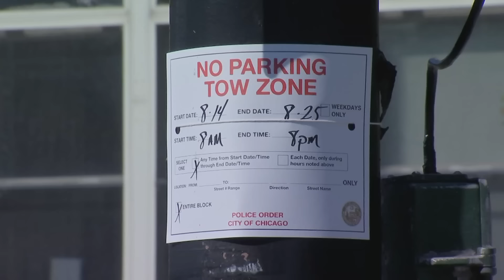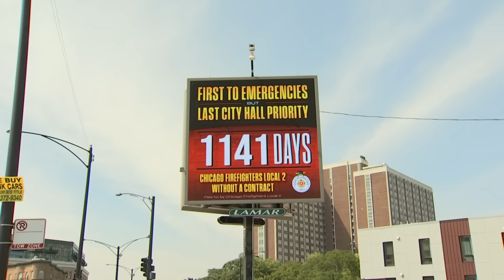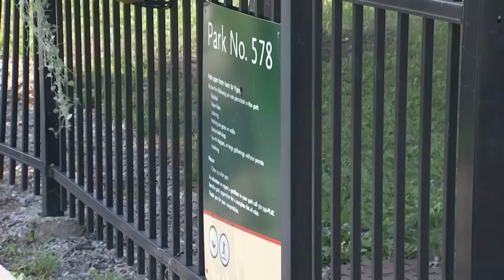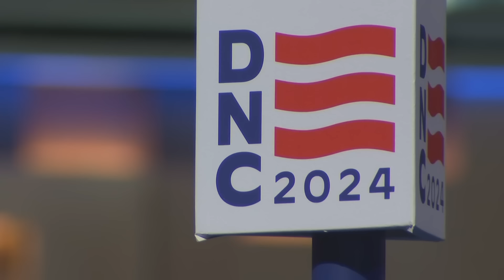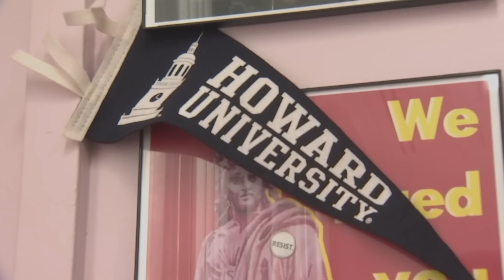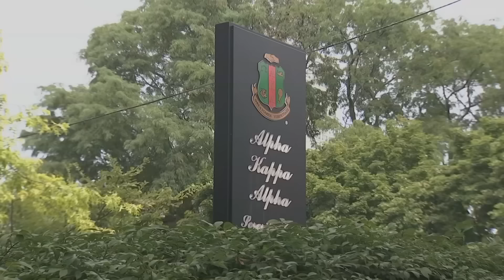Everything to know about DNC 2024 as Trump, Harris campaigns heat up | The Brief with Mary Ann Ahern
On "The Brief" this week, NBC Chicago's Mary Ann Ahern is bringing you all things DNC 2024 with safety, traffic and protest preparations underway in Chicago. Also, what are Donald Trump and Kamala Harris saying on the campaign trail?